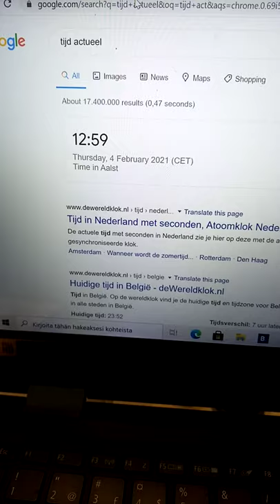Weight in 4 Feb 2021